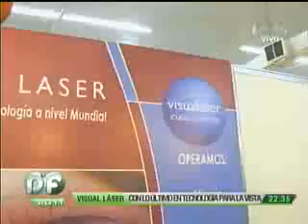PAT FERIAL 2011 NOCHE 9 7